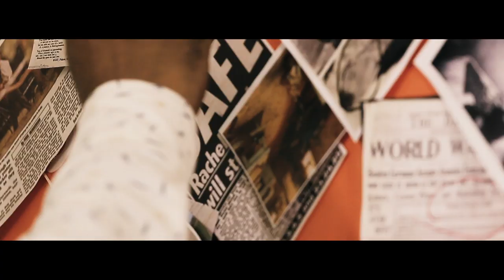Edvin’s Ann | Official Teaser | Malayalam Short Film | Habeeb V Rahman | Amar Vishnu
Presenting You the Official Teaser Of Malayalam Short Film EdvinsAnn Directed by Habeeb V Rahman.

Directed by :  Habeeb V Rahman
Story / Script : Habeeb V Rahman and Ashwin E Devan
Dop : Niyas Ali
Creative Director : Sai Prasad
Project Redesigned & Coordinated : Amar Vishnu
Produced by : Filmophile Productions & Sajeev R Nair
Co-Produced : Sai Prasad, Cineastes’ Paradise
Executive Producer : Sineesh PB
Associate Director : Labeeb Hussain
Associate Cinematographers : Akhilesh Siva / Adhil DNA (Scotland)
Ast Director : Sithin Mt
Art Director : Salim Madapat
Stills : Haris Moidu, Sai Prasad, Niyas Ali
Production Controller : VK Aneesh
Publicity Coordinator: Anand V Sreekumar
Editor & Colorist : Rashin Ahmed
Background Score & Music : Libin Noby
Sound Design & Final Mix : Nirmal Dev
Script Associates : Vimal An, Sree Hari Shanker, Manu Sundar, Hashil Yoosaf.
Post Production Assistants : Nived TP, Akhin T, Ajay Raj OP
Mixing & Mastering : Febin Jacob
Teaser Cuts : Anoop Vilakkadan
Malayalam Lyrics : Gijoy George

English Lyrics :Elisha Abraham
English Vocals : Elisha Abraham
Malayalam Vocals : K.S Harisankar
Dubbing Artist : Mini Benny
Action Choreographer : Noushad Dilse
Foley sound effects : Prasanth P Menon
Sound Recording Engineer (Dubbing) : Paul Cherian
Studios :  Matching Tone | Music Tech Doha | DynaMix | JAM Music Conservatory |
Subtitle : Rihala M , Sreeja Dev
Social Media Advisor : Ithiyas Bibin
Title Poster Designer : Salish Thriprayatt
Poster Designer : Jain Jayasimhan
Hair Stylist : Jithin Vr Souparnika & Shaheen pullat

Cast List :

Edvin Abraham - Amar Vishnu
Ann - RJ Parvathy
Fr.Rozario - Sai Prasad
Felix Moriarty – Labeeb Husain
Victor Emmanuel - VK. Aneesh
Moriarty - Liju Thomas
Lilly – Priyadarsini
Jr.Edvin - Adhidev
Jr.Ann – Thanmaya Sach
James - Salim Madapat
Mercy -  Parvathy Vinayakan
Ally - Hiba Shamna
Salomi’s Father - Akbar Ali
Salomi’s Mother - Sheetal Gajra
Petter - Sithin .MT
Team Zairath  -
Muhammed Ashif MS
Sach Mohanan
Noushad Dilse

|| ANTI-PIRACY WARNING ||